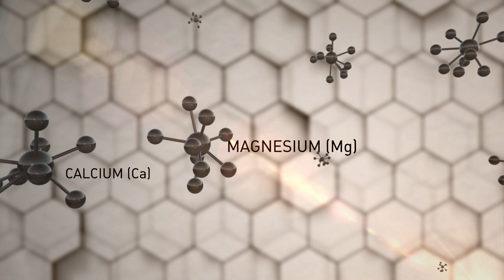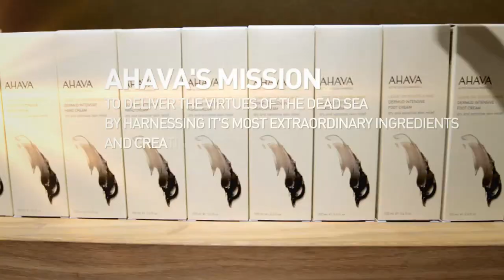Discover AHAVA Dead Sea - Our Story (English)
1988 A brand is born
AHAVA opens its state-of-the-art, eco-friendly factory overlooking the picturesque vistas of the Dead Sea shores.

And  today AHAVA celebrates 26 years of bringing breakthrough Dead Sea minerals to the world by launching NEW Dead Sea Osmoter™ Concentrate – a groundbreaking, skin-optimizing serum that recharges, rehydrates & illuminates skin.